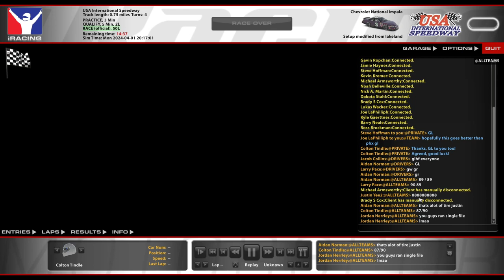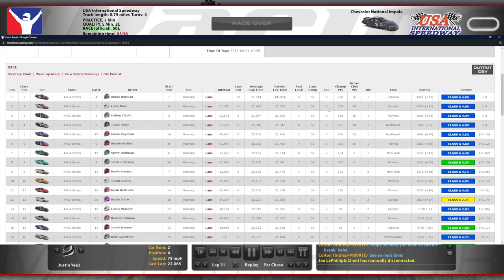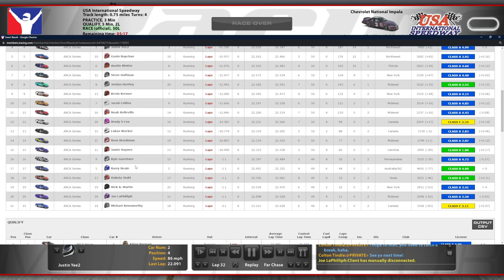ARCA @ USA - Doing Better Than Expected - iRacing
I have no idea where my speed came from, I was slow in practice.

Chapters:
0:00 Qualifying
5:42 Race Start
23:43 White Flag
26:28 Incidents
33:11 Race Results